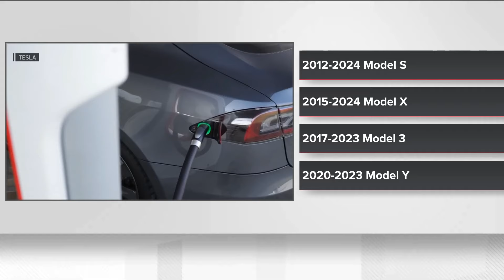Tesla recall over seat belt issue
The seatbelt warning light and audible chime may not activate when the driver is unbelted.